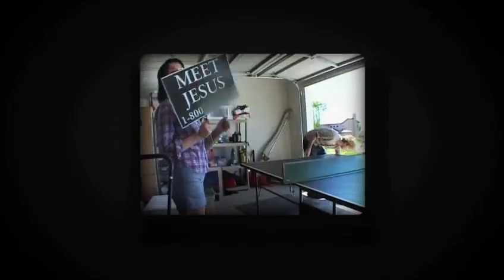Katy Perry - Part of me - Trailer